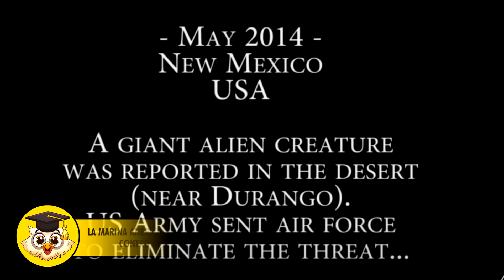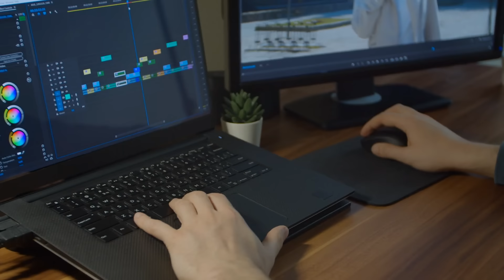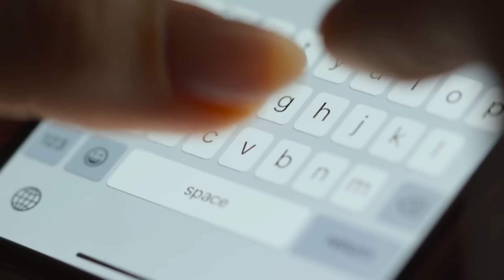10 Creature Giganti Catturate Dalle Telecamera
La terra su cui viviamo è esistita per tanto tempo ed era popolato da animali giganti. Il fatto che ci siano tanti posti da esplorare possono far pensare a creature non ancora scoperte. Lasciamo a te il crederci o meno. Questo video è per puro divertimento. Non prenderlo troppo seriamente.